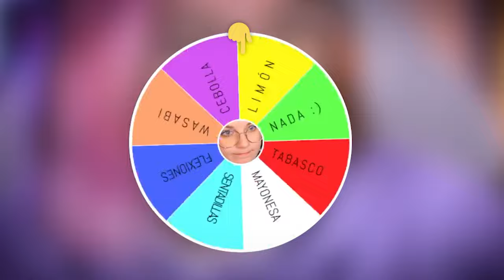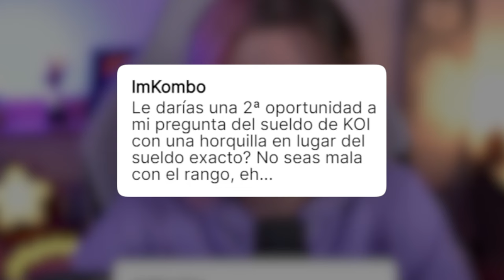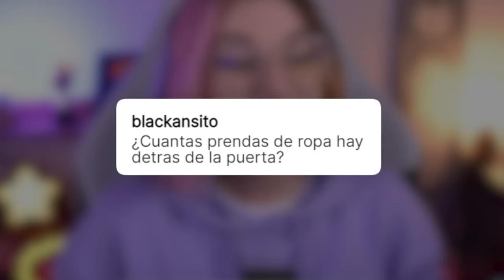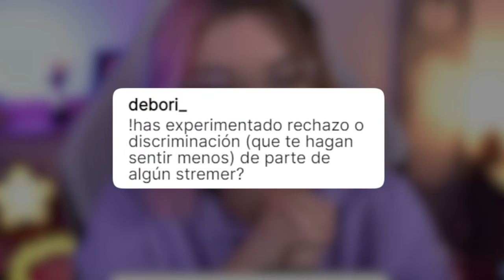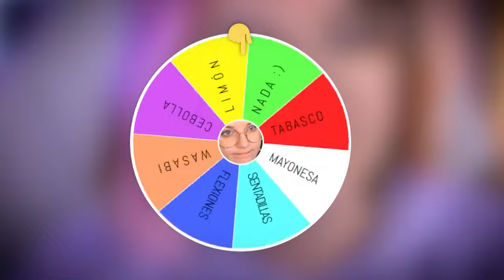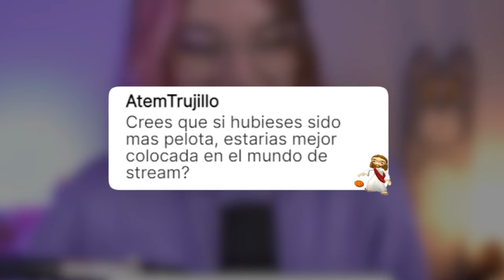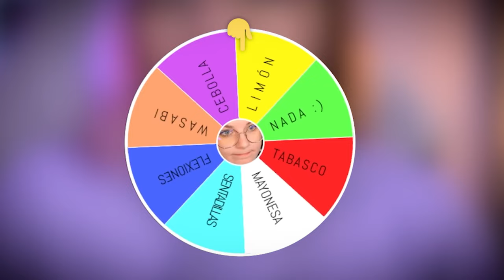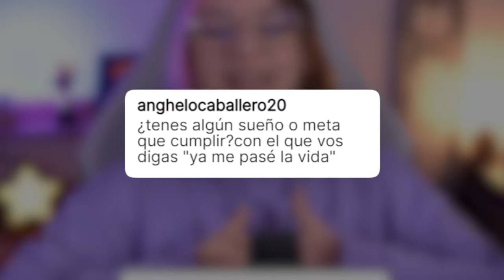Preguntas Comprometidas con Castigos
Tengo dos opciones: Contestar con la verdad o Girar la ruleta de los castigos

Este Preguntas y Respuestas decidimos hacerlo más variado con retos en una ruleta. Tabasco, wasabi, cebolla, limón y mucho más

Todas mis redes: @Suzyroxx
Mis VODS completos en @SuzyroxxTV